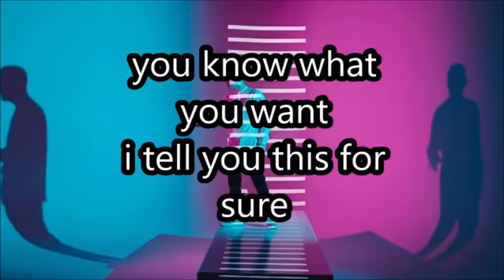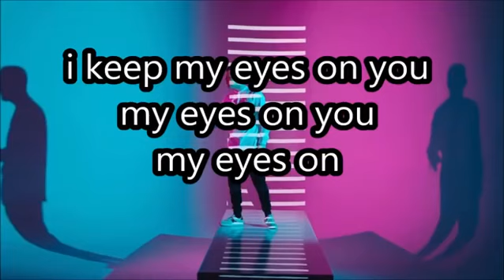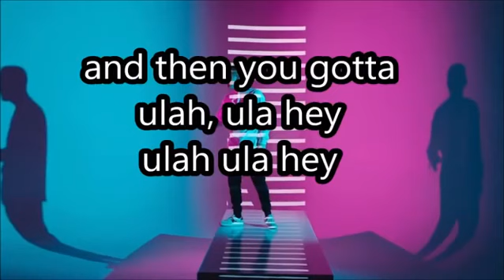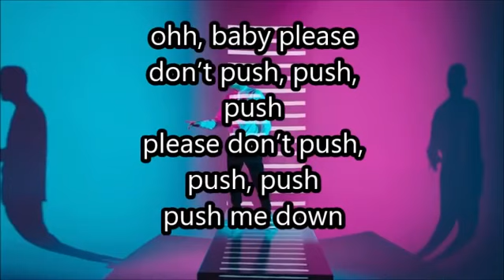Akcent Feat Amira Push With Lyrics